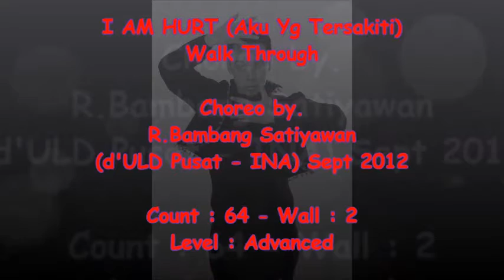I Am Hurt (Walk Through)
Choreo : R.Bambang Satiyawan (d'ULD Pusat - INA), Sept 2012
Count : 64
Wall : 2
Level : Advanced